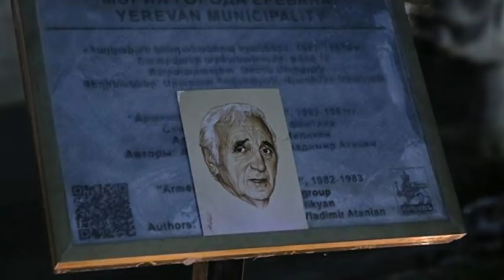Премьер Армении и посол Франции участвуют в церемонии зажжения свечей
Премьер Армении и посол Франции участвуют в церемонии зажжения свечей на Площади Шарля Азнавура в Ереване

В Ереване люди продолжают приносить цветы на Площадь Шарля Азнавура в знак скорби об ушедшем из жизни легендарном шансонье.
Шансонье Шарль Азнавур скончался на 95-м году жизни в своем доме на юге Франции, сообщает агентство Франс Пресс со ссылкой на пресс-агента музыканта.
На Площади Шарля Азнавура находится и премьер-министр Армении Никол Пашинян. Его сопровождают глава МИД Армении Зограб Мнацаканян, посол Франции в РА Джонатан Лакот.
На Площади Шарля Азнавура в Ереване проходит церемония зажжения свечей.
Источник Panorama.am